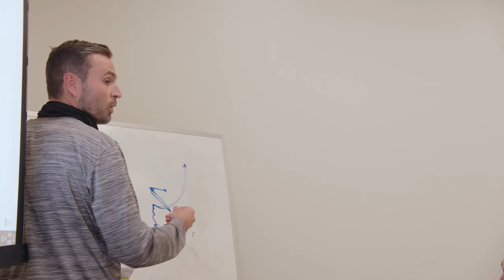University of Arizona 2021 Football Recruitment Video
Be a part of the new era of Arizona Football!